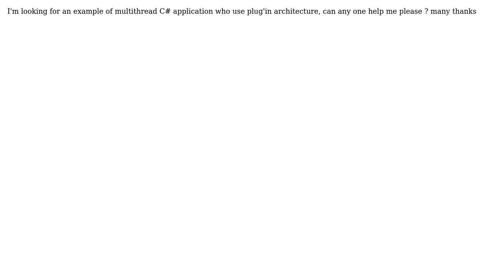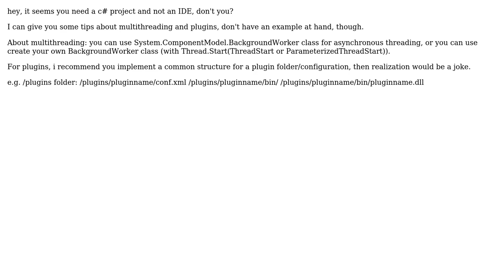look for C# multithread application with plugin architecture (2 Solutions!!)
look for C# multithread application with plugin architecture

With thanks & praise to God, and with thanks to the many people who have made this project possible! | Content (except music & images) licensed under CC BY-SA | Music | Images & others | With thanks to user Preet Sangha user Luka Ramishvili user bidak and the Stack Exchange Network Trademarks are property of their respective owners. You are responsible for your own actions.